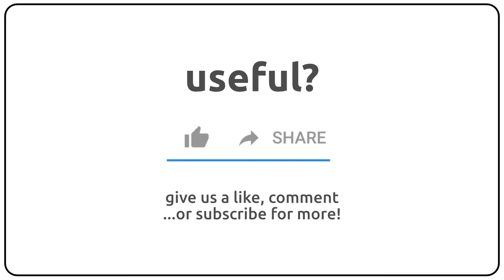How to pronounce afresca in english?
How to pronunce afresca in english
How to pronunce afresca in american accent 🇺🇸?
How to pronunce afresca in british accent 🇬🇧?
How to pronunce afresca in australian accent 🇦🇺?

Como se dice afresca en ingles?
Como se pronuncia afresca en ingles?